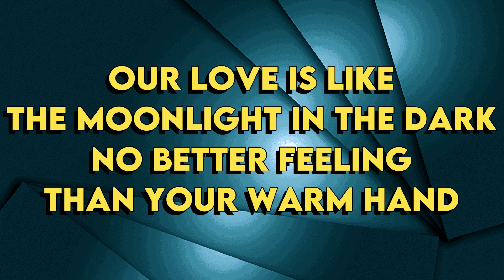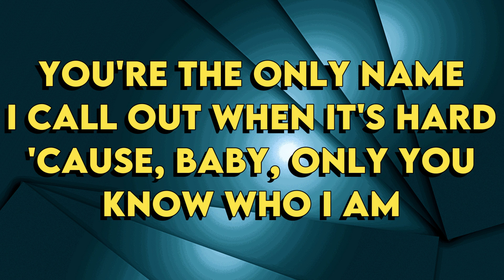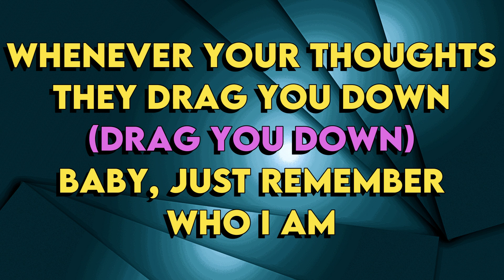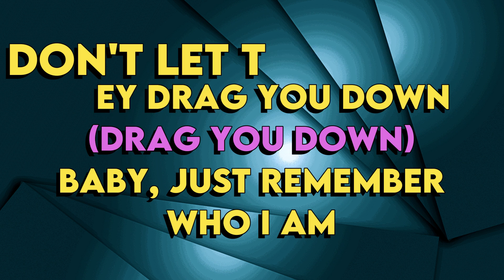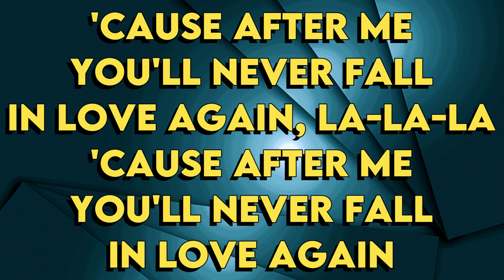Halle - In Your Hands - karaoke instrumental - Male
Halle
In Your Hands - karaoke instrumental
Tono Lower (read 👇🏻👇🏻👇🏻)
Key: Dm